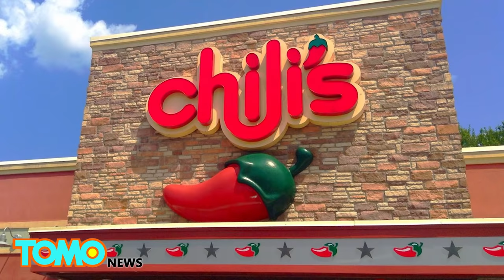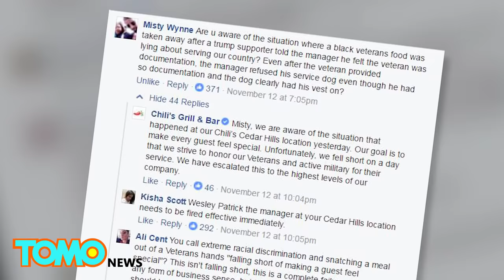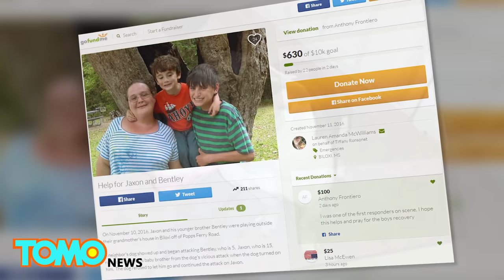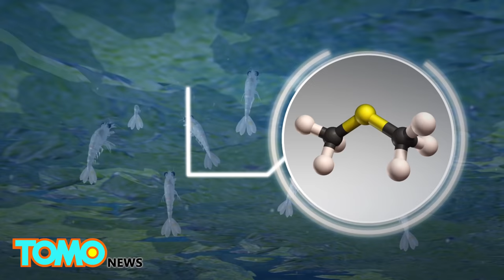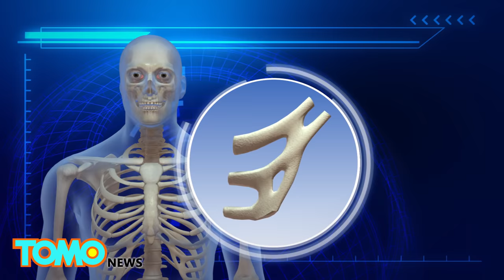Royal Marine sniper sinks drug smuggler’s boat; Black vet suffers racism at Chili’s - 11/15/2016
1.  A speedboat carrying an estimated £40 million of cocaine was stopped by a coordinated international defense effort and a single bullet from a Royal Marine sniper.

2.   A military veteran taking advantage of a complimentary meal at a Chili’s in North Texas had his food taken away after his service was called into question by a fellow customer.

3. McDonald’s seems to be on a mission to kill us with calories, one decadent food item at a time. After unleashing chocolate-covered fries on Japan, it’s now targeting unsuspecting Italians with something they won’t be able to resist.

4. A 15-year-old boy may lose his leg after he pulled his brother away from an attacking pit bull in Biloxi, Mississippi last week.

5. A married high school PE teacher was arrested last week for having sexual relations with not one, not two, but three students at her school.